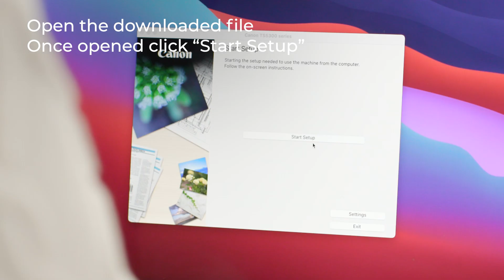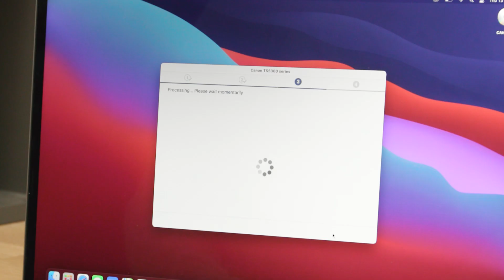TS5350i Series – Connecting the printer to a Mac OS